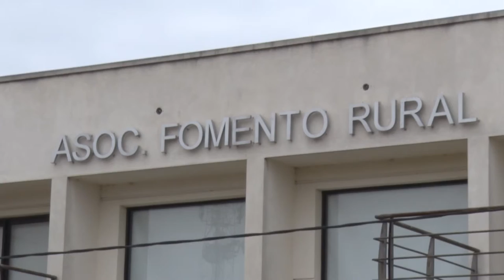SERGIO BARBIERI PTE ASOC DE FOMENTO RURAL ACTUALIZACION TÉCNICA DE GANADERIA BOVINA